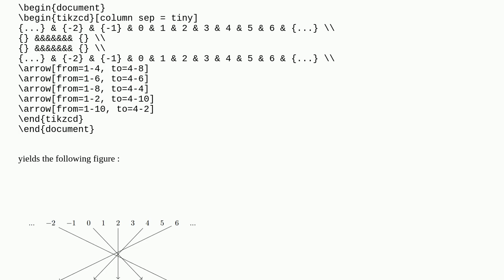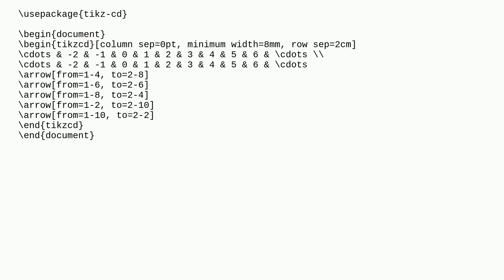How can I force arrows in tikz-cd to ignor the text on the cell they come from (or go to)?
A special thanks goes out to the community

  tikz-cd